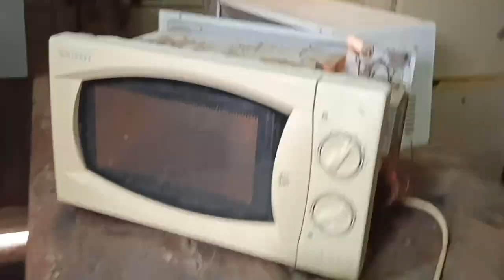how to repair rusty oven body|old microwave oven restoration| purana oven ko kasa thik kara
how to repair rusty oven body|old microwave oven restoration| purana oven ko kasa thik kary

mudasar technical